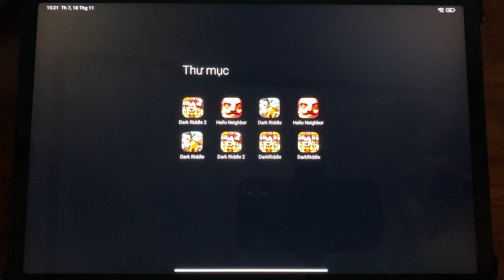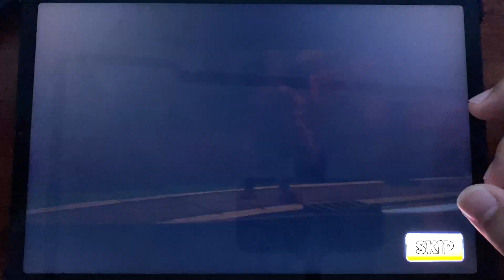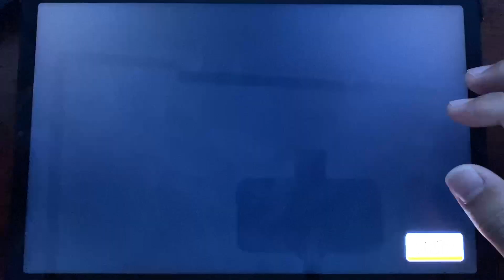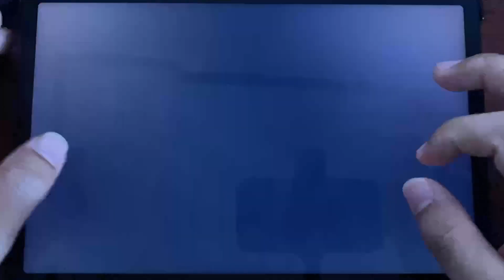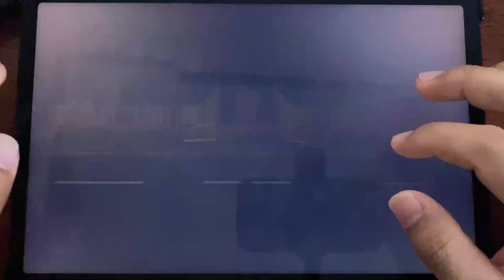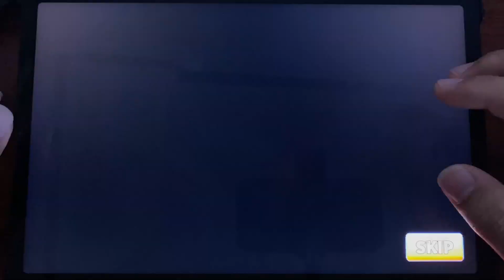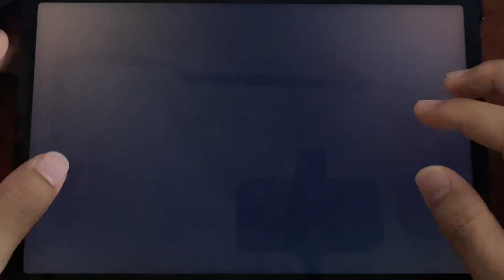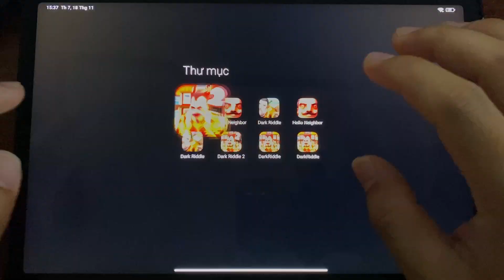Dark Riddle 1, 2, 3, 4, 5, 6, 7 & 8 Gameplay | Dark Riddle Paga Games | New Neighbor